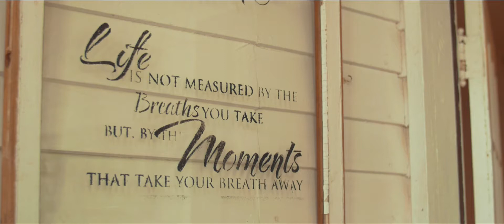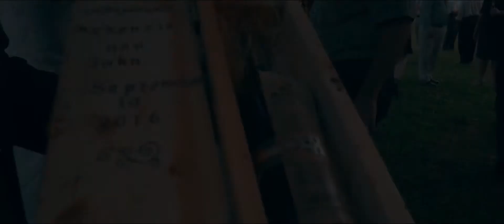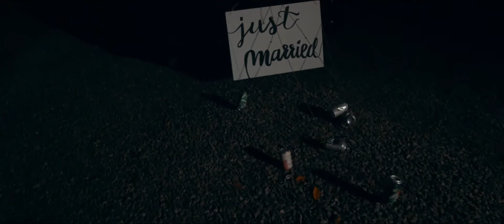McKenzie + John | Extended Short Film | Drakewood Farm | Nashville, TN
McKenzie + John | Short Film | Drakewood Farm | Nashville, TN